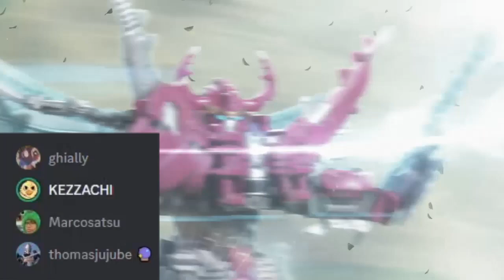Why the King-Ohger Premiere changed my mind... (Ohsama Sentai King-Ohger EPISODE ONE)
The newest season of Super Sentai has begun! I wasn't that excited for Ohsama Sentai King-Ohger, but it didn't take long for this premiere episode to grab my attention and change my mind, turning this into one of my most anticipated seasons of tokusatsu!